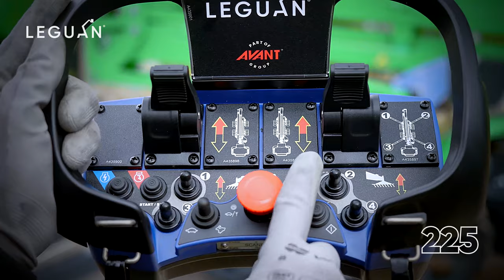Leguan Lifts - Leguan 225 | All-terrain spider lift with unrivaled performance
The Leguan 225 is here! Industry-leading all-terrain capabilities, a high-profile track platform and fast driving speeds make the next-generation Leguan 225 a perfect choice for even the most demanding environments. The spider lift’s boom is designed to maximize side reach even at high working heights, and a smart control interface guarantees quick and smooth movements.

Thanks to our user-friendly joystick controls, controlling the boom structure is steady and simultaneous movements come naturally. The Leguan 225’s smart features reduce malfunctions and increase efficiency so that you can focus on the project at hand. The boom is shielded from external blows, falling branches and sawdust, making the 225 a great choice for arborists and construction workers alike.

Main specs:
- Max. Working Height: 22.5 m / 74 ft
- Max. Outreach: 11.2 m / 37 ft
- Max. Lift Capacity: 250 kg / 550 lbs

Learn more about the Leguan 225!